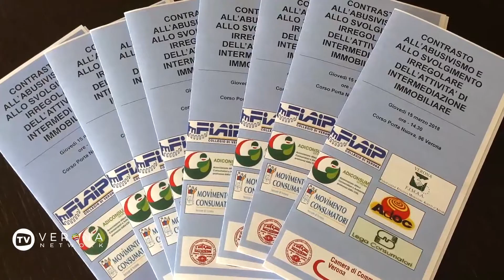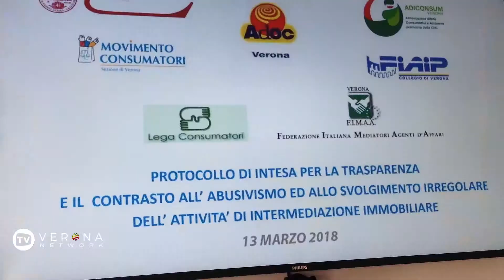Un protocollo contro l'abusivismo immobiliare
Per tutelare la figura degli agenti immobiliari (ma anche dei consumatori) la Camera di Commercio, le associazioni categoria e quelle dei consumatori hanno firmato un protocollo per contrastare l'esercizio abusivo della professione dell'agente immobiliare. Come? Attraverso verifiche incrociate, controlli e sanzioni